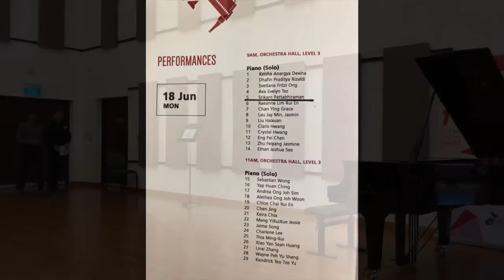Piano Performance-Srikant Pattabhiraman,7th SPF 2018-YSTCM,NUS